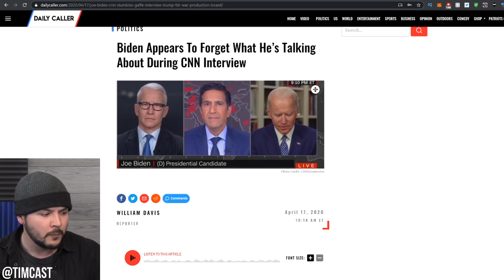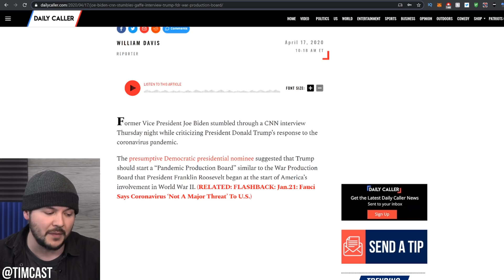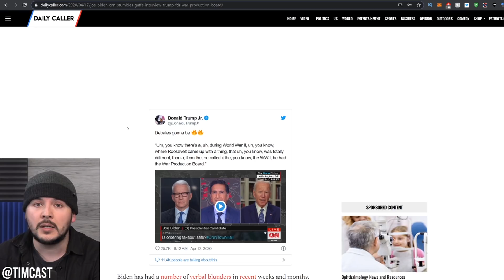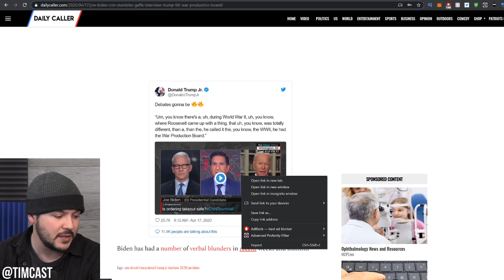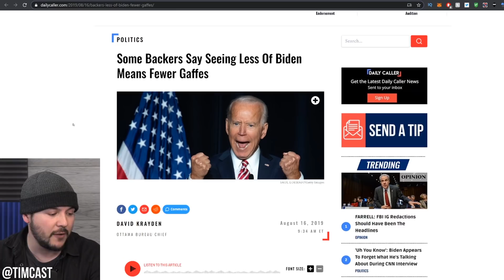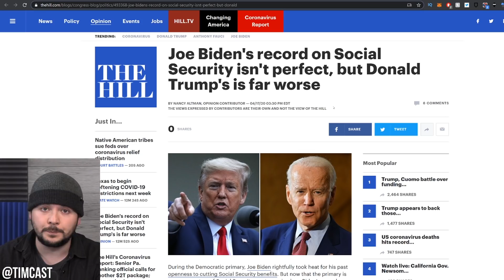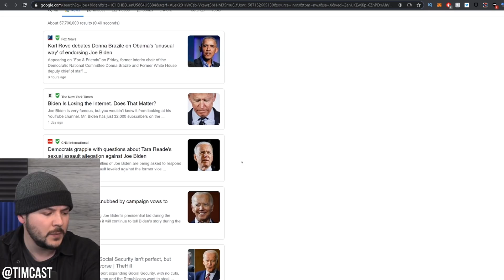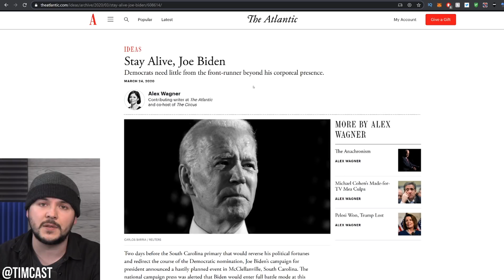In DISGUSTING CNN Interview Biden Loses it For 20 Seconds, This Is Elder Abuse Now